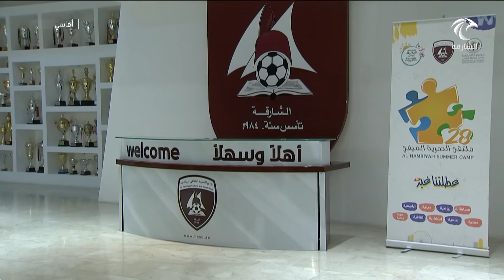برنامج أماسي | نادي الحمرية الثقافي الرياضي يطلق فعاليات الملتقى الصيفي عطلتنا غير